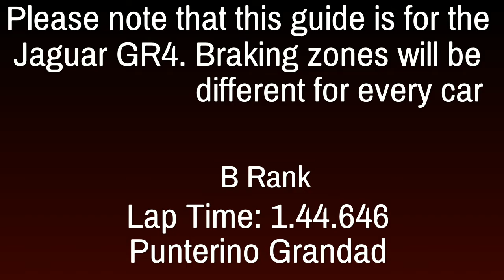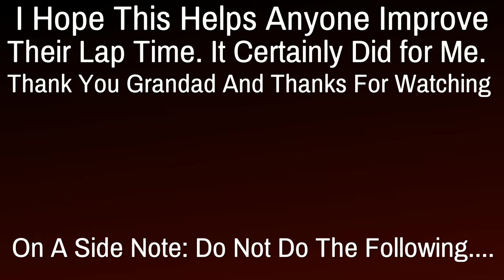GT Sport | Jaguar Lap Guide GR4 | Fuji B Rank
Lap Guide with Respectable lap time of 1:44:646. I hope this helps anyone improve their lap time, i know it is not the fastest lap which is why i find it a good benchmark to aim for to get a good grid position in B Rank Daily Races